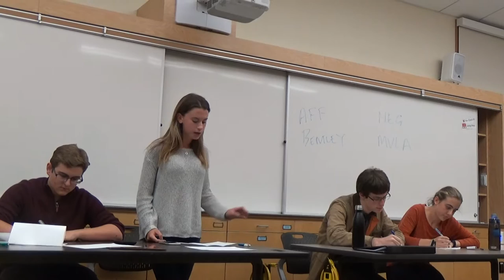TFT Finals 2016: Bentley PR vs Los Altos/Notre Dame DH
Bentley's Irene Partsuf & Michael Rubsamen affirm against Los Altos/Notre Dame's Spencer Dembner & Lilly Hackworth on the resolution, "The USFG should impose substantial economic sanctions on the Democratic Republic of the Congo."

Neg wins on a 2-1 split decision.